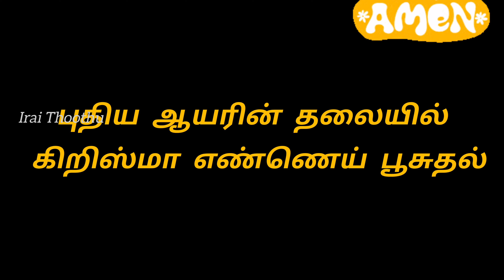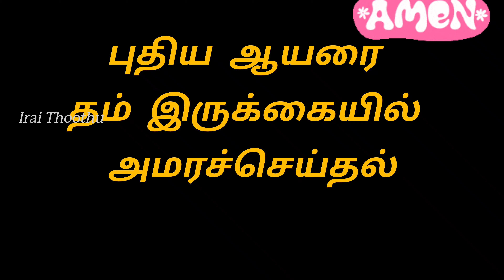குழித்துறை புதிய ஆயர் திருநிலைப்படுத்துதல் திருநிகழ்வுகள் || தலைச்சீரா, மோதிரம், செங்கோல் வழங்குதல்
தலைச்சீரா, மோதிரம், செங்கோல் வழங்குதல்.

புதிய ஆயர் திருநிலைப்படுத்துதல்
திருநிகழ்வுகள்.

குழித்துறை மறைமாவட்ட புதிய ஆயர் மேதகு ஆல்பர்ட் ஜார்ஜ் அலெக்ஸாண்டர்

Episcopal Ordination of Most.Rev. Albert George Alexander as the bishop of Kuzhithurai Diocese.